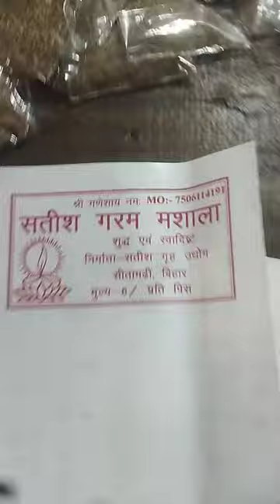bisness Dr. Satish kumar